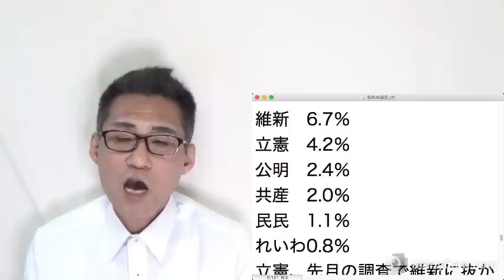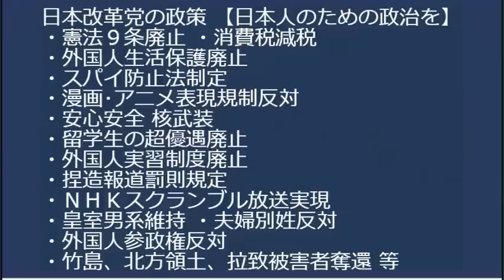6月からの電気代値上げが地獄レベル、原発稼働の関西電九州電以外は死屍累々／LGBT法が自民党内を強行突破、今週中に本会議送りの超特急／入管法改正賛成が反対のダブルスコアでパヨ涙目20230516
170-0005  東京都豊島区南大塚 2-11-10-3階 くつざわ亮治 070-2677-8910